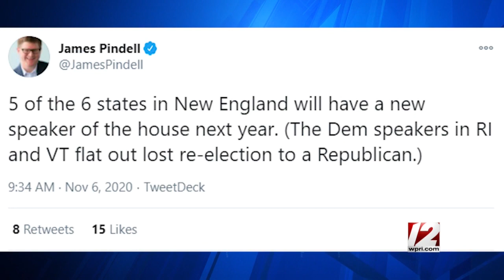Newsmakers 11/6/2020: 2020 Election Political Roundtable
After an intense week of vote counting in the national election, a political roundtable breaks down key elements from the race. Joining Tim White and Ted Nesi are Stephanie Murray of Politico Massachusetts and 12 News Political Analyst Joe Fleming. Then Tim White and Ted Nesi break down the results from the race where Barbara Ann Fenton Fung defeated House Speaker Nicholas Mattiello.